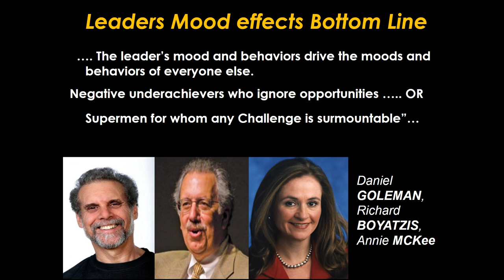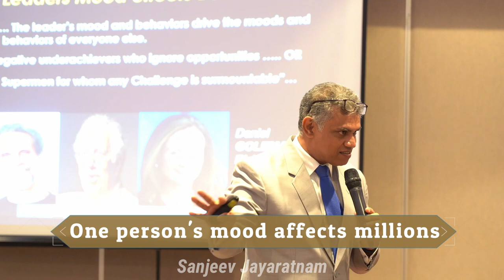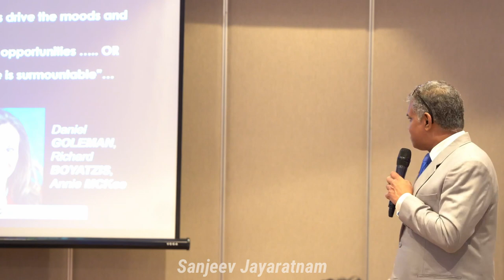Impact of a leader's mood on others | Sanjeev Jayaratnam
​'Maximizing Human Potential' is what we are all about; and committed to making it a reality for all those we interact with. We believe that all of us have vast amounts of untapped potential. The human mind is capable of so much more than we give it credit for.